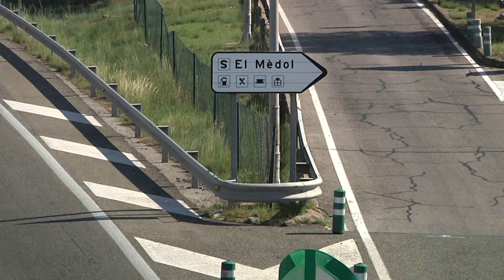Un any després, què fem amb l'AP-7?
El setembre del 2021 es va alliberar l'autopista AP-7 de peatges. Des d'aleshores, s'ha multiplicat exponencialment el volum de trànsit i, en conseqüència, la sinistralitat. La via té ara un 40% més de trànsit i, al Camp de Tarragona, hi ha hagut un mort més des de l'eliminació dels peatges en comparació als mateixos 11 mesos entre el setembre del 2018 i el juliol del 2019. Les dades del 2020 no són representatives a causa de la pandèmia. Amb tot, l'AP-7 té un problema, a diferència de les carreteres secundàries, ara molt menys congestionades. Sobre la taula, moltes incògnites i diverses propostes per millorar l'autopista.